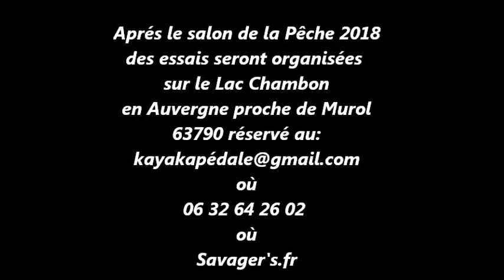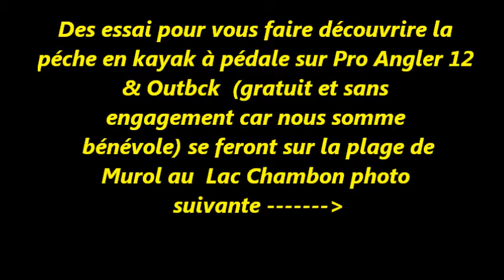Tester les kayaks Aprés le Salon 2018 en Auvergne.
Description: Des essais seront organiser sur le Lac Chambon en Auvergne et partout en France 30 testeurs pour vous faire découvrir le kayak liste sur Savager's.fr   après un super salon de la pêche une réussite 2018
 réservé vos essai au : 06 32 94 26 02
où: Savager's.fr